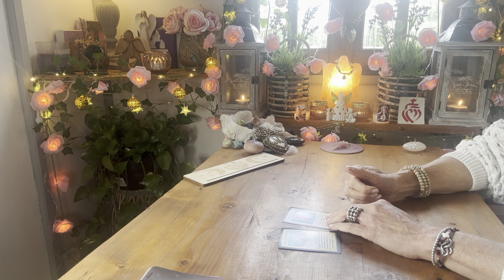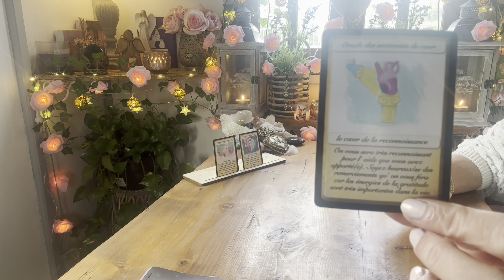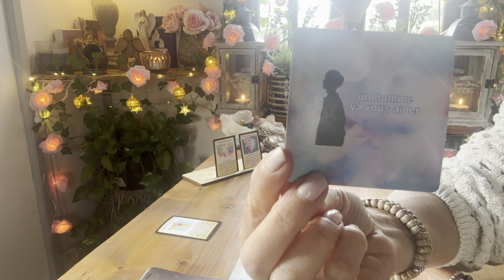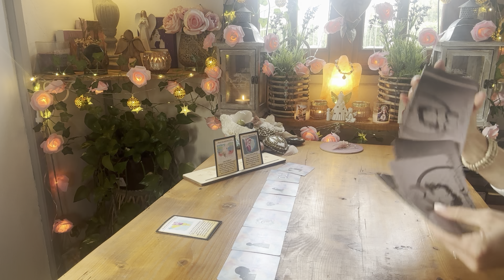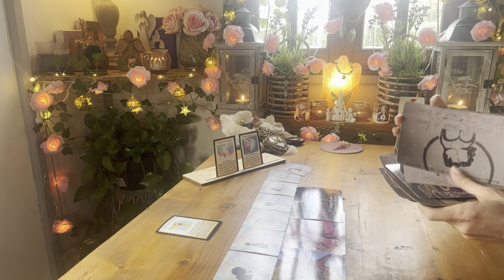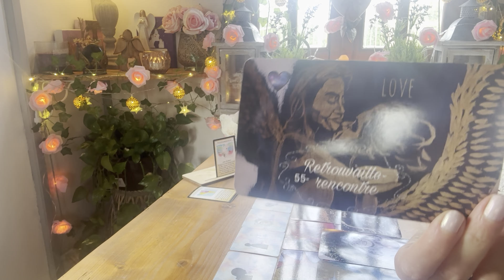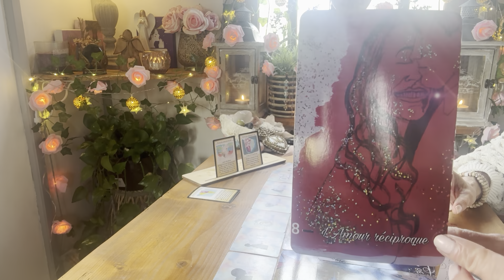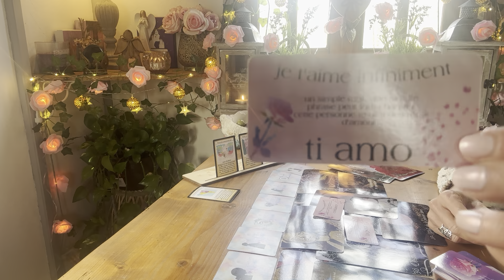😱😭 Cette personne réalise combien elle vous a blessé ! Les Masques vont tomber !!⚡️💖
guidance#sentimental#revelation#sacrifice#masque#amour#love#coeur#engagement#changement#tarots#oracles#spiritualite#

🌟🌟 NOUVEAU ! 🌟🌟

🌸 - GUIDANCE VIDEO
🌸 - GUIDANCE TELEPHONIQUE
🌸 - SOINS ENERGETIQUES LAOCHI ET GALACTIQUES
🌸 - LIBERATION KARMIQUE

- 10% SUR TOUTES LES CREATIONS,